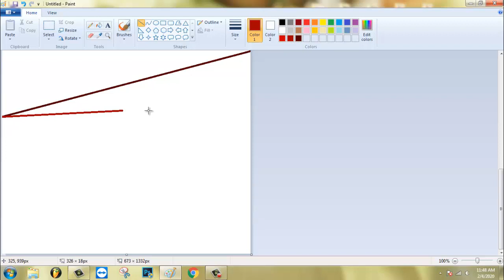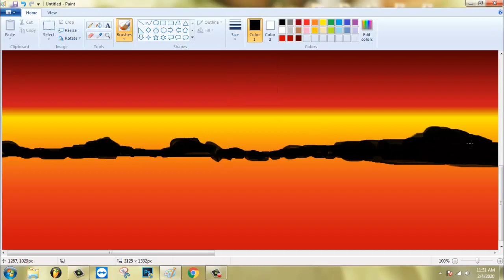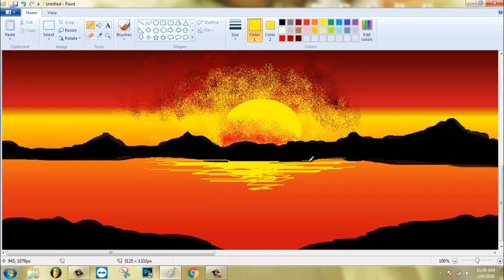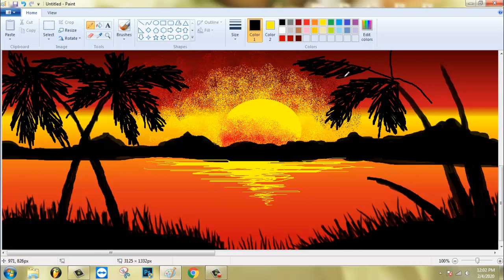How to draw a Sunset Scenery in MS-Paint